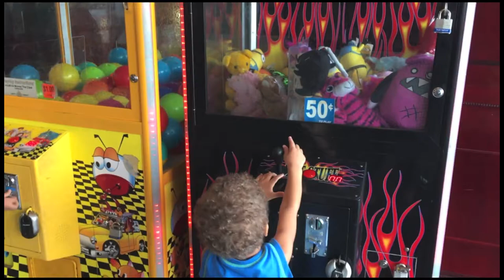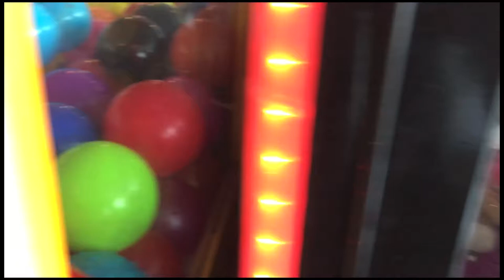Homemade Haircuts | Indoor Inflatable Bounce House | Twin Toddlers | Vlog 3 - AMIL LIAM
Welcome back YouTube family!

Amil and Liam got "homemade haircuts".  Yes that's right!  Apparently their mommy has "scissors hands"... What do you think of their haircuts?  They also visited PUMP IT UP, an indoor inflatable bounce house, and it was loads of fun! Hope you enjoyed the video :-)